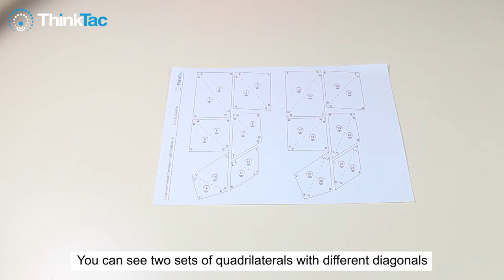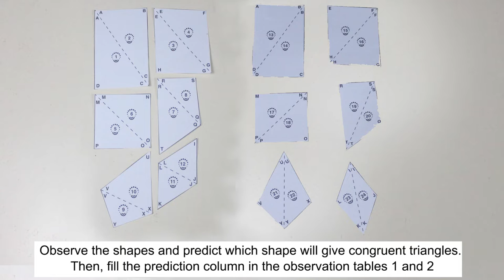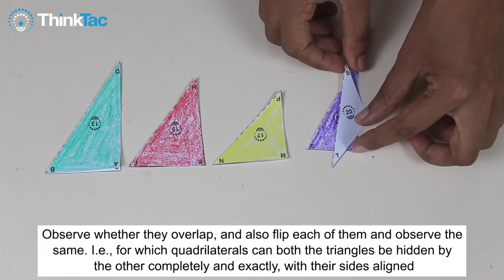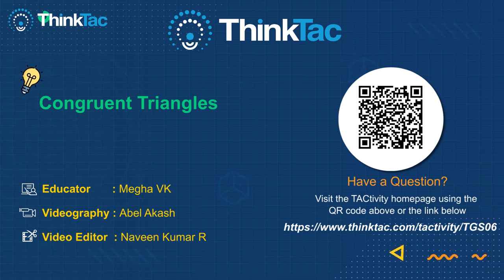Congruent Triangles | ThinkTac